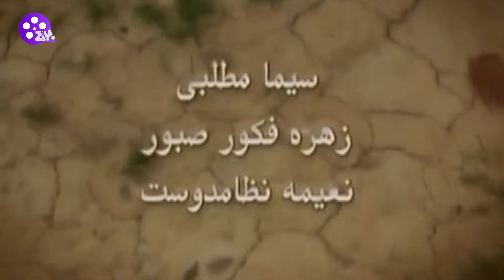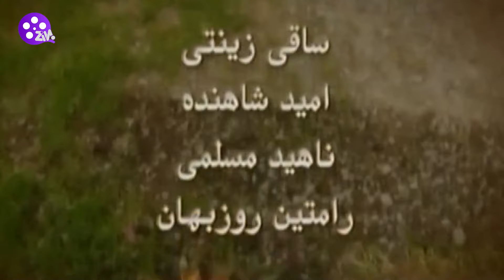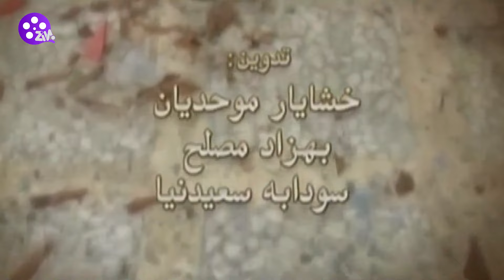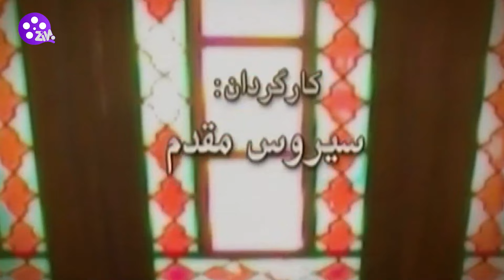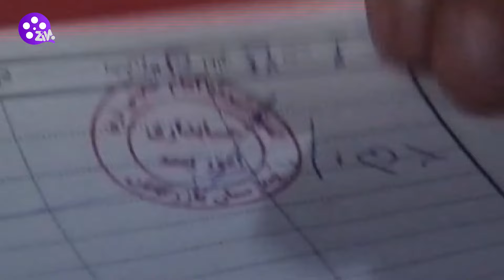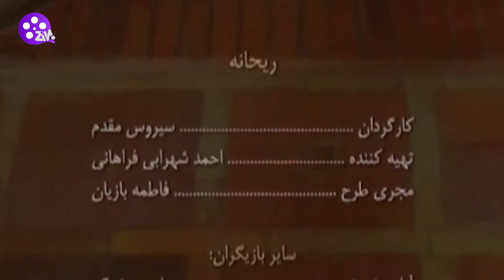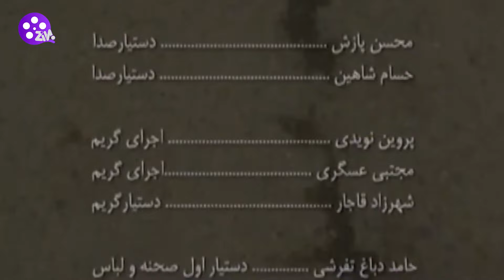Reyhaneh E18| سریال ریحانه - قسمت هجدهم 18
ریحانه یک مجموعه تلویزیونی محصول سال ۱۳۸۳ به کارگردانی سیروس مقدم، نویسندگی آرش قادری و تهیه‌کنندگی احمد شهرابی فراهانی می‌باشد که در سال ۱۳۸۴ از شبکه سه تلویزیون دولتی ایران پخش شد. این مجموعه در ۲۷ قسمت ۴۵ دقیقه‌ای تهیه شد.

«ریحانه» داستان زندگی دختری تنها است که در روند زندگی عادی خود ناگهان متوجه می‌شود از نظر پیشینه خانوادگی آن چیزی نیست که تاکنون فکر کرده‌است. همین مسئله باعث می‌شود تا او برای پیدا کردن گذشته‌اش با افراد جدیدی روبرو شود که …

بازیگران:
ایرج نوذری ، زیبا بروفه، رویا تیموریان، زهره فکور صبور، نعیمه نظام دوست ، کاوه سماک باشی و...

برای دیدن بقیه سریال ها کانال مارو سابسکرایب کنید 😍🎥🎞️